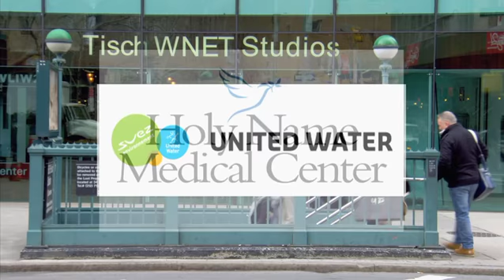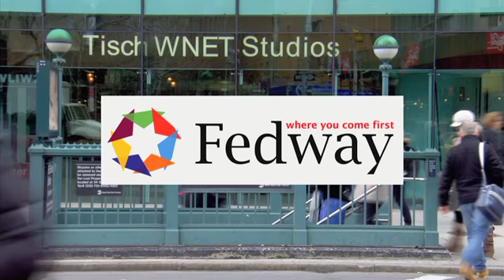Heather Thomson, Jorge Gomez, and Richard Gere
Reality star and entrepreneur, Heather Thomson, discusses her successful business, Yummie, and her commitment to spreading the word about organ donation.

Jorge Gomez, founder and musical director of the Grammy-nominated Afro-Caribbean music group Tiempo Libre, shares his passion for music and the influence of his Cuban roots.

Steve Adubato heads to the 4th annual Montclair Film Festival where he talks with actor and activist Richard Gere about his new film, “Time Out of Mind,” which deals with the issue of homelessness in our country.